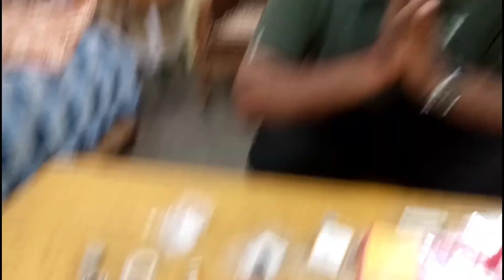How to make helicopter | how to make helicopter at home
science #project scienceproject How to make helicopter | how to make helicopter at home science experiments helicopter yt Is Ink फ्लैम्मबल (ज्वालानशील)?

lipcart gifted me 🤓 experiments science yaddu todays challenge
can balloon survive
Can balloon survive
shortcan bulb blast#shorts#viralvideo#youtubeshorts yaddufun experiments science ytshortcan bulb exposed!!